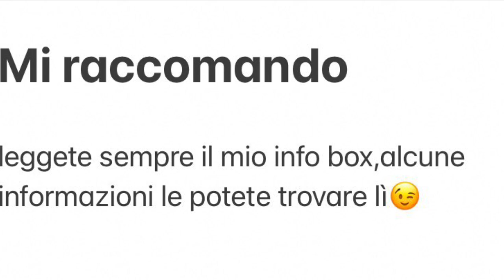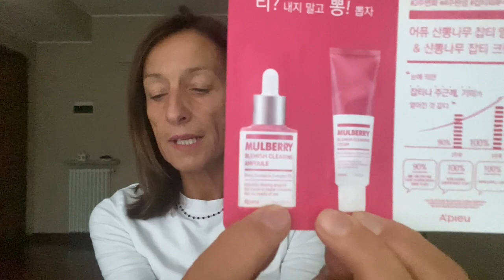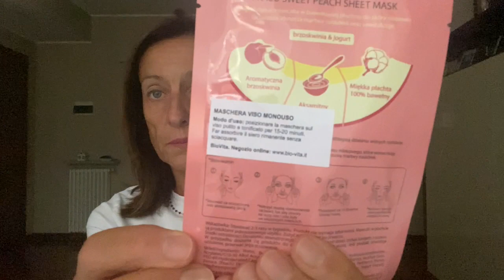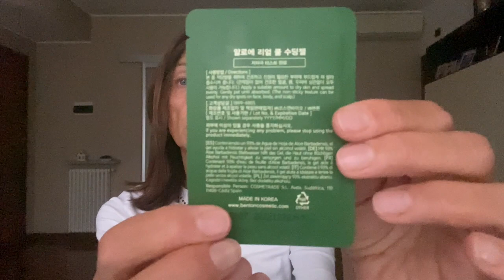🐞Novità SKINCARE | Prodotti Bio,Naturali e Coreani 🐞